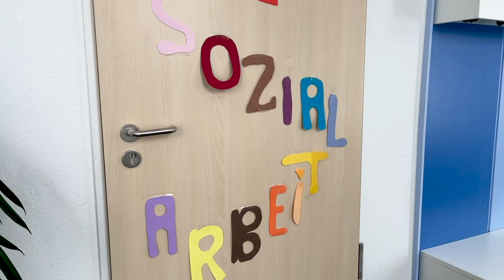Hausführung am Standort Vogt – GMS Waldburg-Vogt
Die SchülerInnen der Klasse 5, Darsi und Elias, führen durch das frisch sanierte Schulgebäude in Vogt. Die Klassen 5 bis 7 werden dort in großzügigen Räumen, mit viel Platz zum Lernen, unterrichtet.